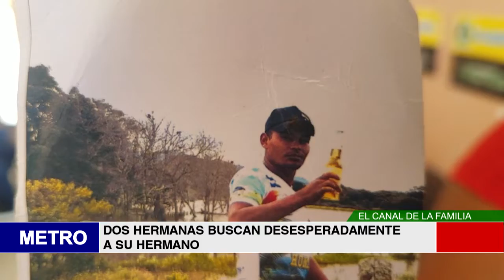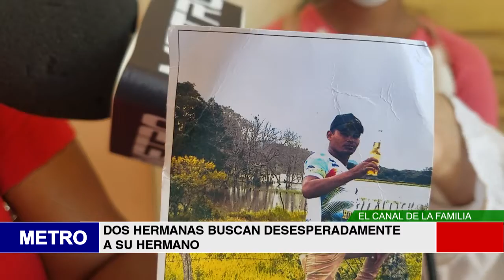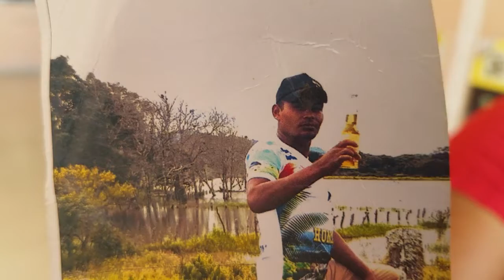DOS HERMANAS BUSCAN DESESPERADAMENTE A SU HERMANO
Lametrohn.com